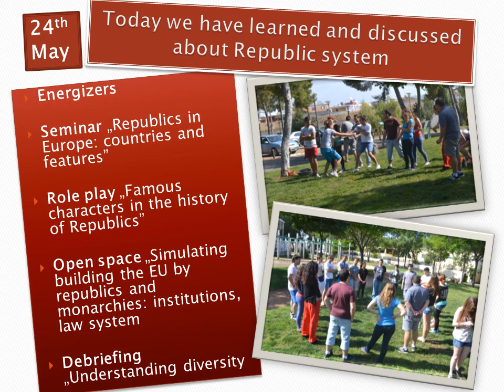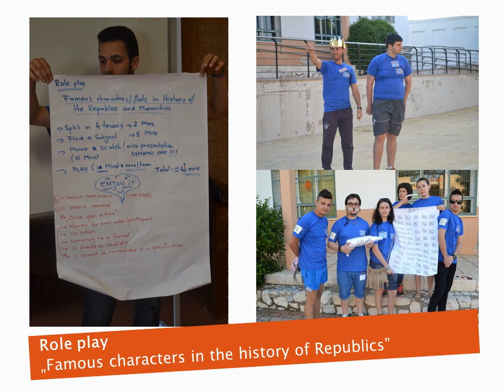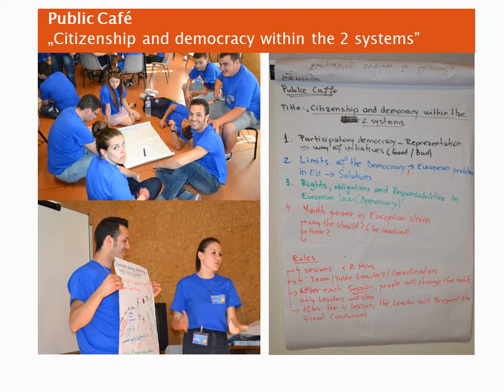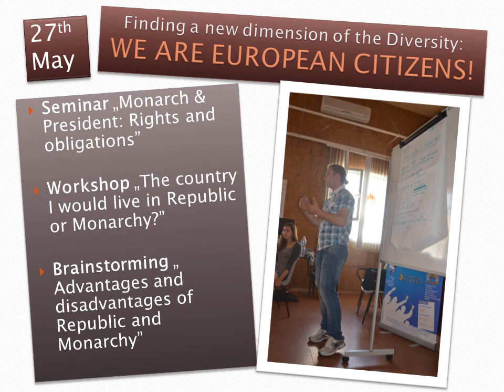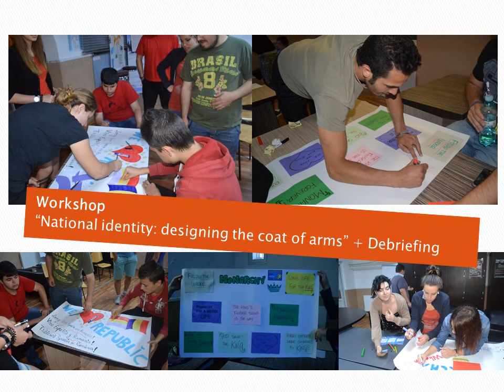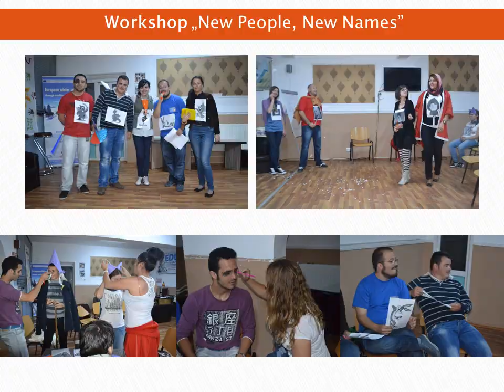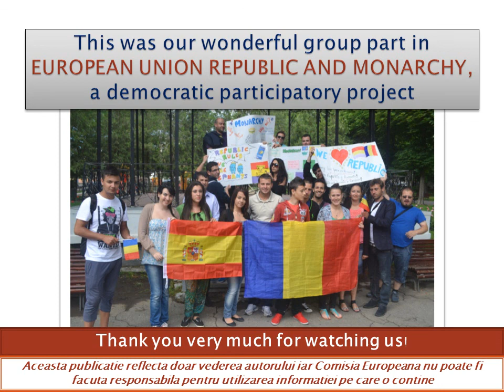EURAM Official movie 1 3 YiA project FORTES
European Union Republic and Monarcy, proiect finantat de Comisia Europeana prin programul Tineret in Actiune, actiunea 1,3 - proiecte de democratie participativa.

Vizionare placuta!

Echipa ATCE Speranta Ramniceana